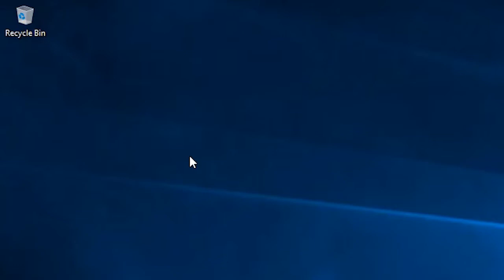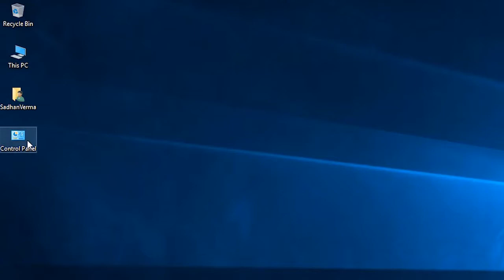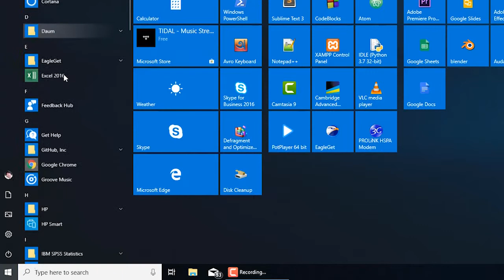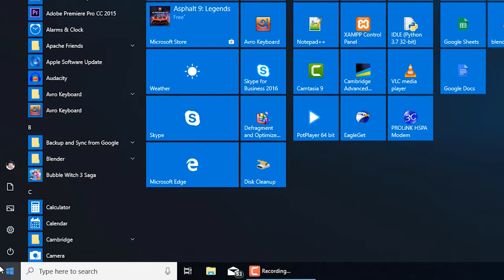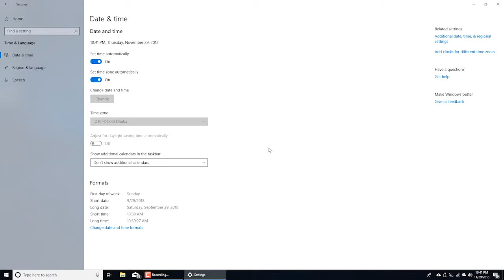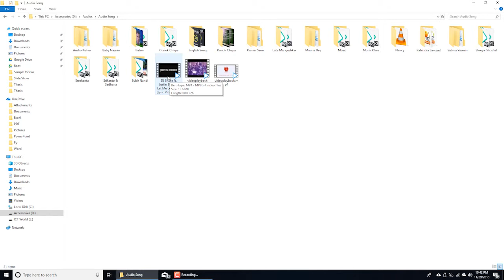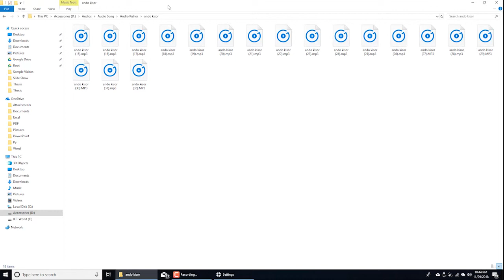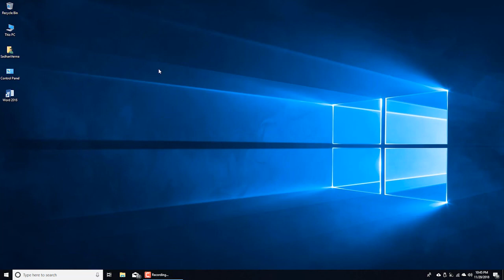Basic Computer || Windows 10 Tutorial || 2019 || Part - 1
Instructor: Sadhan Verma, NBICT LAB

In this video we have showed 4 different things of windows 10.

1. How to make appearance of desktop icons
2. How to create desktop shortcut
3. How to adjust date and time
4. How to change default applications